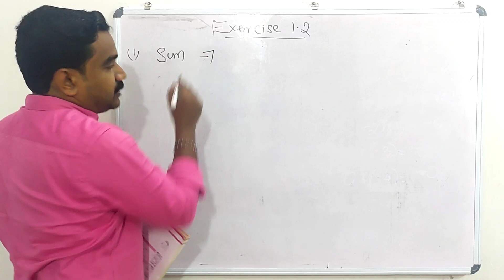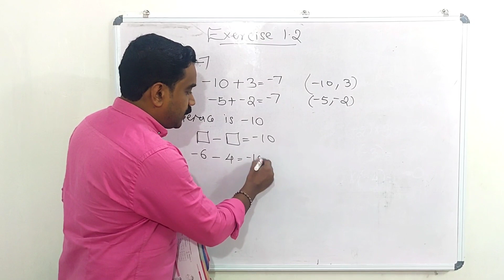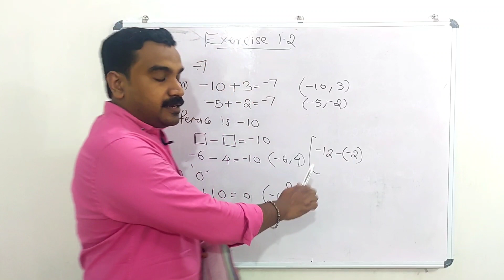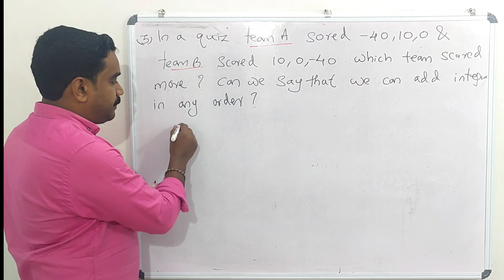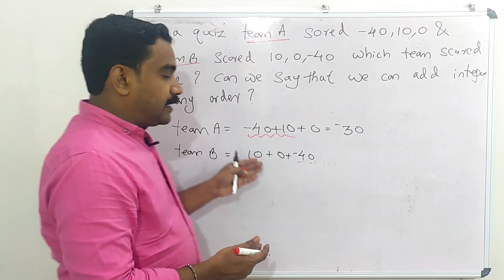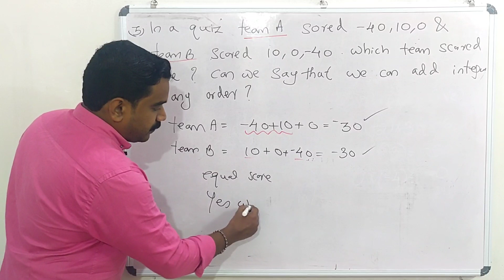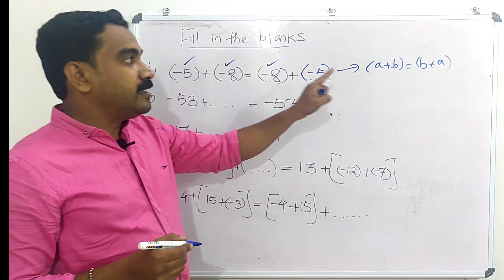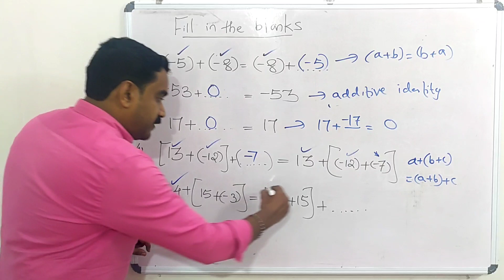Cbse 7 th integers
Commutative property, associative property